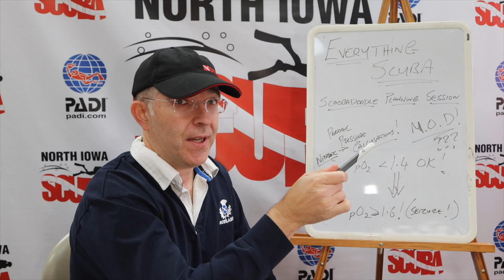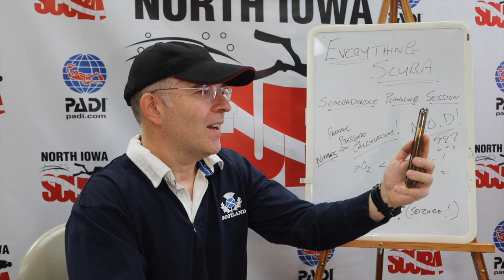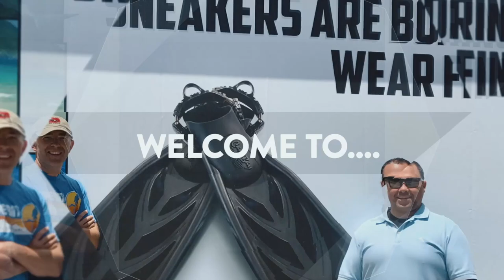Critter Hunter Challenge: Caribbean Butterflyfish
Critter Hunter Challenge: Caribbean Butterflyfish. Justin, over at the Critter Hunter Youtube Channel, challenged Everything Scuba to track down two different species of Caribbean Butterflyfish! Well once the gauntlet was laid down Lyell went into action and made a trip from the chilly midwest to the beautiful island of St. Croix, and went in search of different species of butterflyfish. Aided by the inside knowledge provided by his niece, Chloe, who lives in Scotland, come learn about the different varieties of cute and curious butterflyfish on this Critter Hunter Challenge!

Chapters:
0:00 Critter Hunter Challenge Issued to Everything Scuba
2:18 Welcome to Everything Scuba!
4:33 Chloe tells us about Butterflyfish
5:01 Cane Bay
5:28 Spotted Drum Fish
5:37 Hawksbill Sea Turtle
5:48 Don't chase Butterflyfish
6:35 Foureye Butterflyfish
6:58 Frederiksted Pier
7:35 Banded Butterfly Fish
8:32 Southern Stingray
8:45 Spotfin ButterflyFish
9:02 Butterflyfish "LUB" Each Other!
9:21 Longsnout Butterflyfish
9:55 Critter Hunter Challenge Complete!
10:21 Caribbean Reef Octopus
11:20 Everything Scuba challenges the Critter Hunter

Connect with Everything Scuba

In accordance with COPPA laws, please note that content on the channel Everything Scuba is not specifically made for, or targeted at, children.